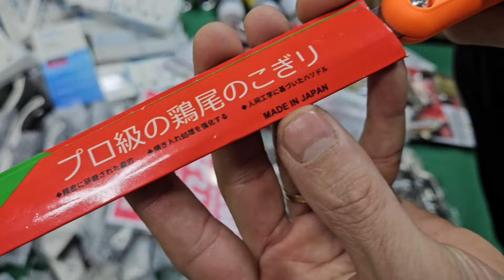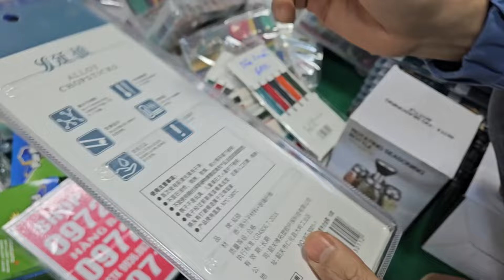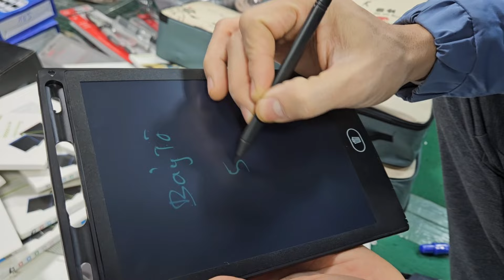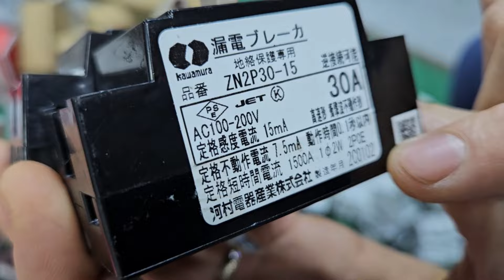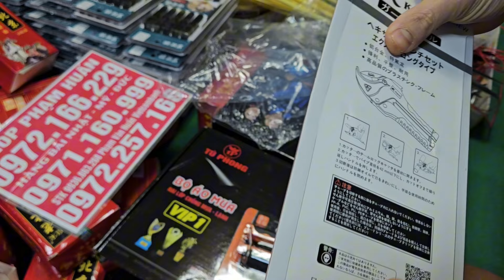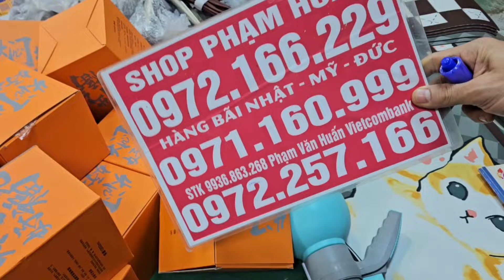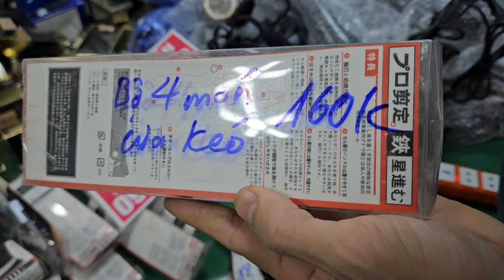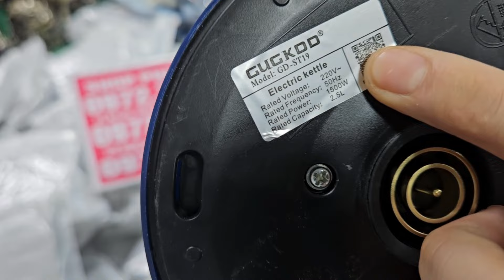TIN TÔI ĐI thanh lý lỗ nặng lô dây điện NHẬT BÃI